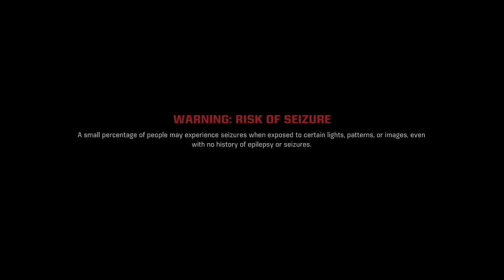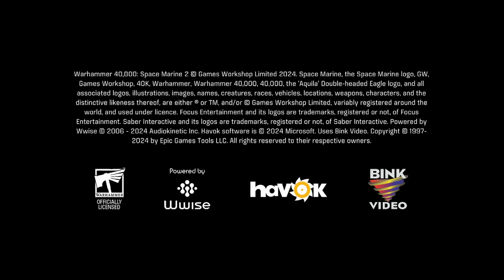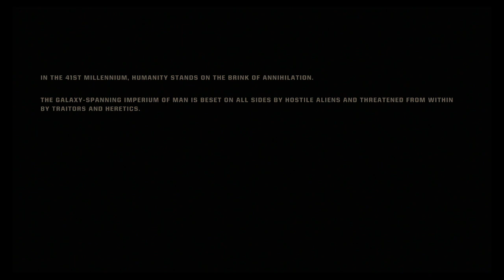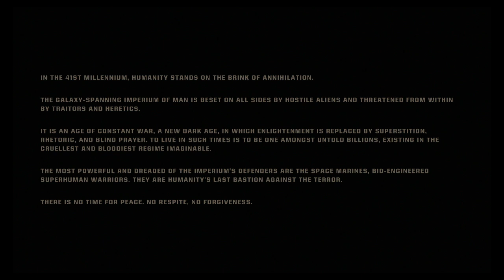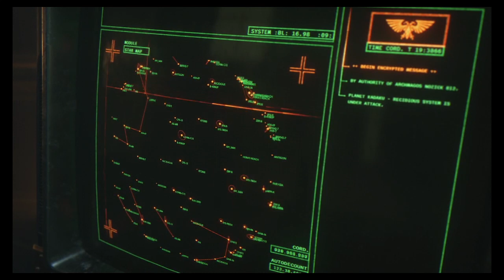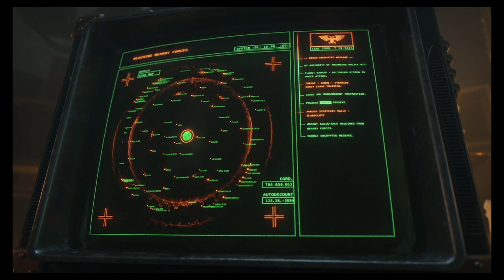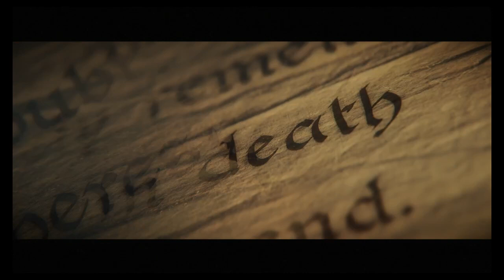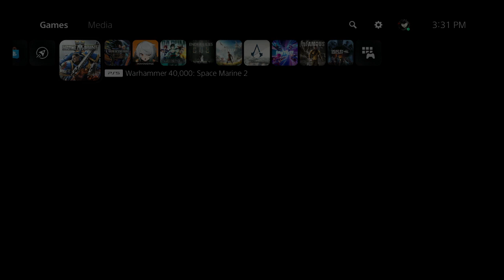FOR THE EMPIRE